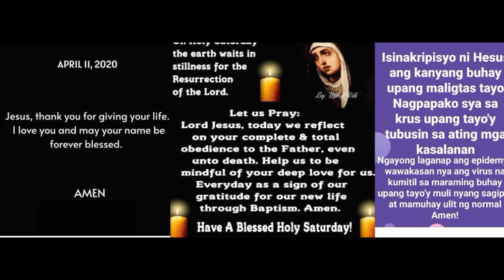WATCH THIS VIDEO!!!!ITO PO YUNG TIME NA NAG PROPOSE SI ALDEN RICHARDS KAY MAINE MENDOZA